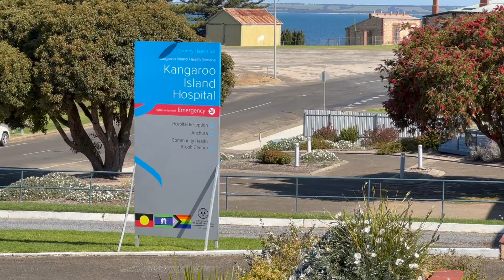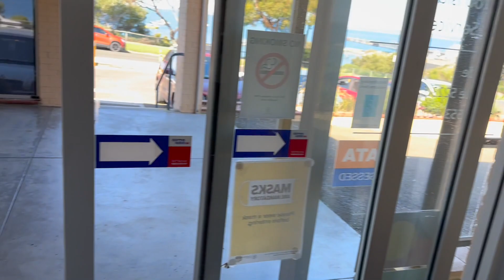Adelaide to Kangaroo Island Trip Day 2 Part 2